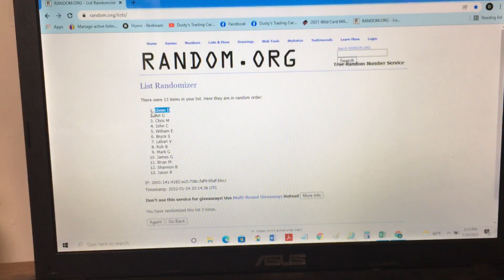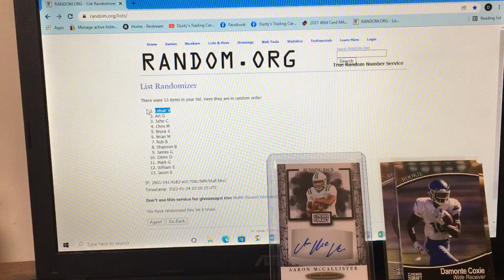Undrafted/Unsigned Rookie Autograph Raffle #2, 1/23/22 NFL draft Break